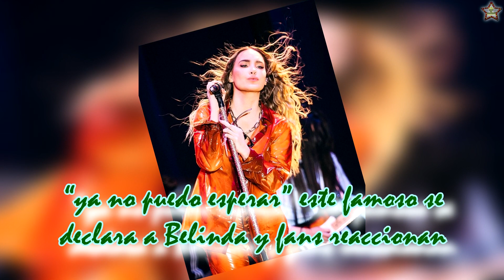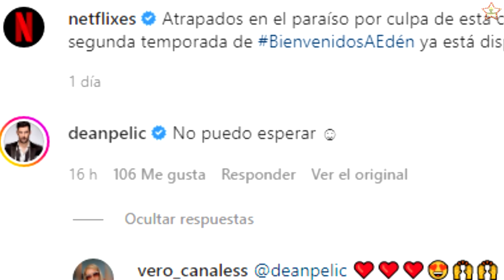“Ya no puedo esperar” este famoso se declara a BELINDA y fans reaccionan